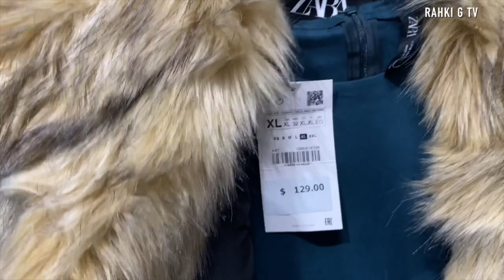COME SHOP WITH US -[Rahki G Tv]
Thanks for coming back to my Channel *omg* Ive Missed You!

-In This Vlog You'll come with me and my dear friend @TCooksWithFlave and we are going shopping !
Will we find anything?
Will anything fit?

-Find out in full length!

You can follow my lovely friend Taneisha @TaneishaJessica and youtube channel @TCooksWithFlave She Rocks!

Here Blow:

Where you can find these items!

Pinterest @RahkiGiovanni -Level Up Jefa

**Hope you guys like this vlog , & Utalize these tips!

Remember I make these Vlogs juuuust for you guys!

See you guys on the next Vlog!

xo -RahkiGBaby